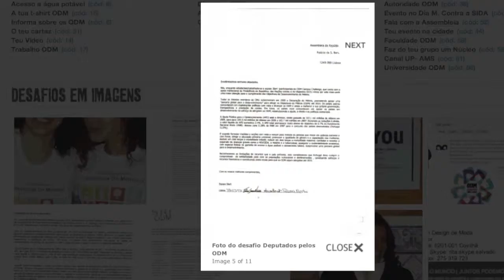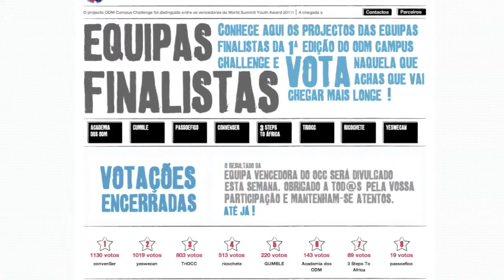WSYA 2011: MDG's Campus Challenge - The Challenge that wants to Change your World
Student power! MDG's Campus Challenge activates university students from 18 to 30, inviting them to get their communities, colleagues, relatives and friends involved in acting locally on the MDGs.  The Internet is used to connect teams with 3-5 members in sending letters to Parliament on development aid or to city council demanding the use of fair trade products in the municipality.

The teams with the most points advanced to stage two, involving the creation of national advocacy campaigns with lobbying, creation of educational materials, street actions, debates, social gatherings, and petitions. The team with the best Campaign visited Guinea Bissau in August to enhance the MDG National Campaign in Portugal.